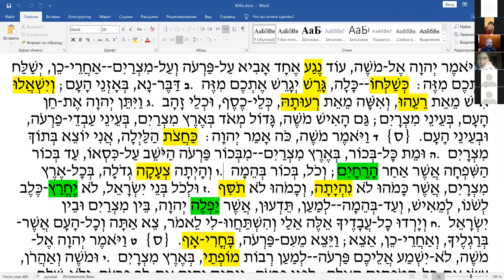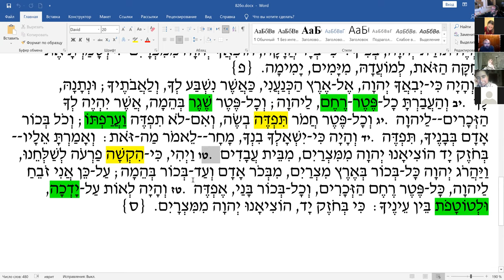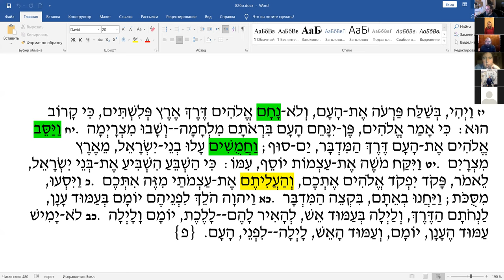Недельный раздел БО, рав Элияѓу Либенштейн, чтение текста на иврите, перевод и грамматический разбор